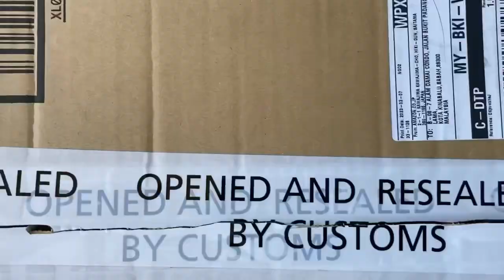Amazon Japan Haul 1/2023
Musician: Vanity Street,
Album: Vanity Street,